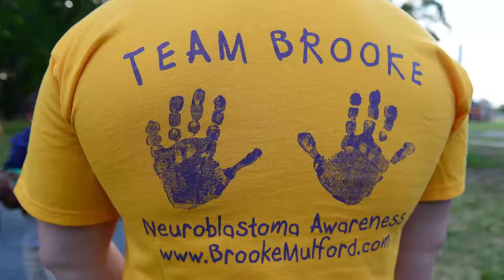Community remembers Brooke Mulford with vigil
While holding hands and singing “Amazing Grace,” the Salisbury community came together to remember and honor Brooke Mulford.

The City of Salisbury held a silent vigil from 7:30 to 8:30 p.m. at the Salisbury City Park fountain tonight for Brooke, the child who lost her battle with cancer early Monday morning.